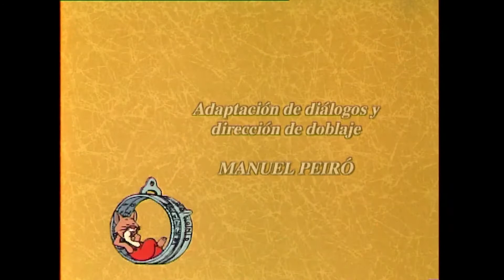Willy Fog - 11 - O chapéu-coco do Rigodon | Episódio Completo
O trem chega a Calcutá. Dix e Buly vão à delegacia para ver se o mandado de prisão de Willy Fog chegou, mas ainda não há notícias de Londres. A polícia prende Rigodon. No tribunal ele conhece os monges do templo de Bombaim que o acusam de ter brincado com uma vaca sagrada. Willy Fog aparece com a princesa e paga a fiança, consertando tudo.

Willy Fog, um cavalheiro inglês, aceita o desafio de dar a volta ao mundo em apenas 80 dias. Você pode pegar isso? Junte-se a ele com Tico, Rigodon e a amada princesa Romy nesta grande aventura, baseada no clássico de Júlio Verne Volta ao Mundo em 80 Dias.